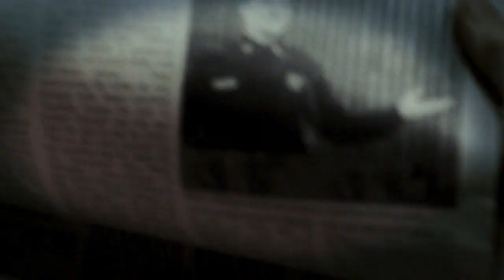Can KANE Cut The Mustard As A Horror Movie Slasher?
See No Evil (2006) Directed by Gregory Dark and staring Glenn Jacobs (Kane) See No Evil is an attempt by WWE to make a classic slasher film, and to turn the wrestler Kane into a horror icon. Did they succeed? Watch to find out. And more so is it Trash or Treasure?
00:00 Intro
00:27 Cast and Crew
01:45 The Plot
04:13 The Trash
08:10 The Treasure
10:46 Verdict